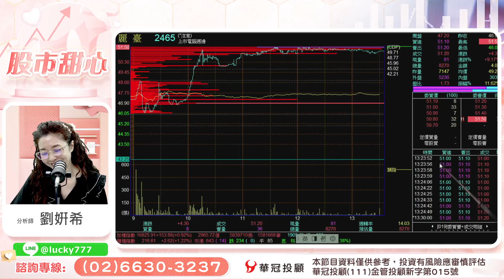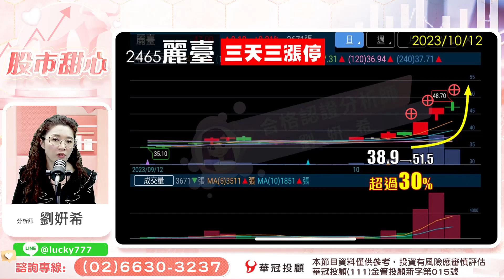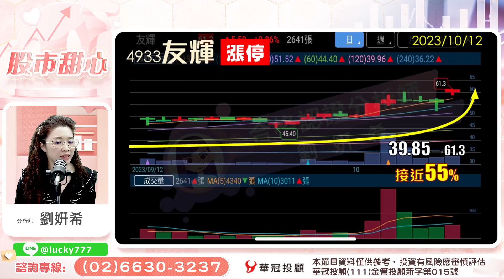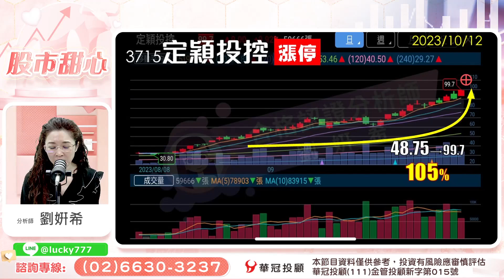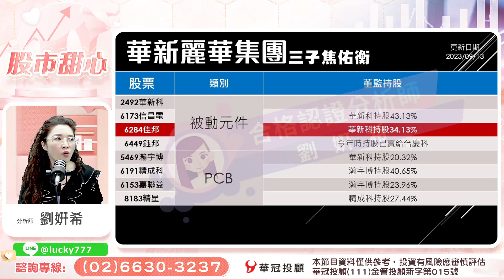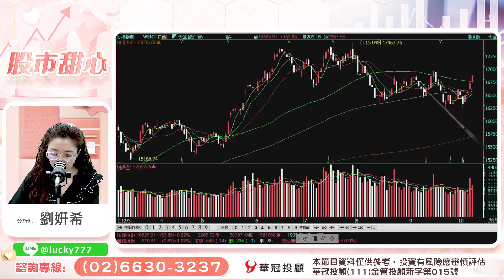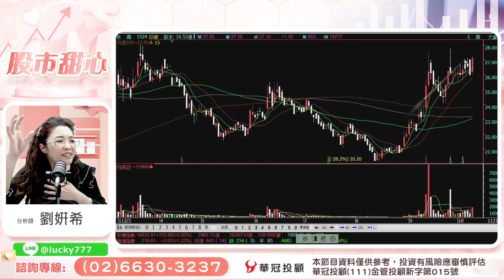'23.10.12【股市甜心】定穎投控．麗臺．友輝，領先就是最好的投資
主持人：黃品樺
來賓：劉姸希 顧問
主題：小禮物連三拉三
節目時間：週一 ~ 週五
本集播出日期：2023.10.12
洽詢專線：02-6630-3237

100台北市中正區忠孝東路二段100號6樓之2

▍九八新聞台@大台北地區 FM98.1